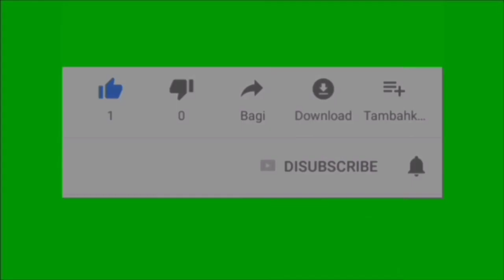Trailer buku harian seorang istri hari Senin 15 Agustus 2022